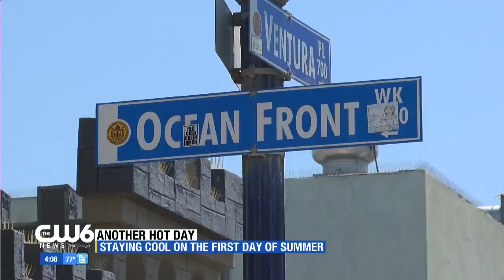Another Hot Day in San Diego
Staying Cool on the First Day of Summer. CW6's Carlos Correa reports.